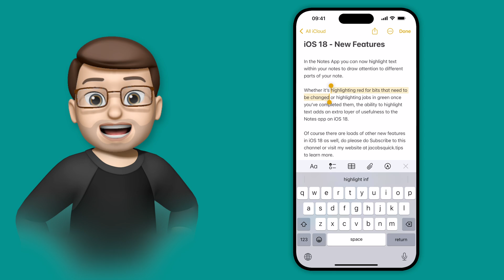Enhance Your Notes with iOS 18’s Highlighting Tools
Discover the new highlighting feature in the Notes app with iOS 18, designed to help you organise your thoughts and make important text stand out. This video tutorial will guide you through using the new highlighting options, including how to toggle and customise colours.